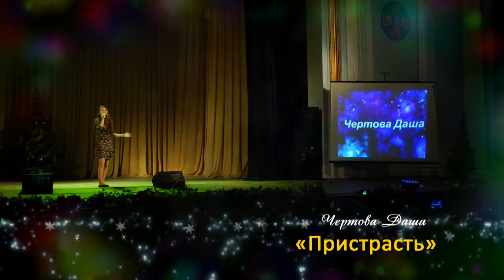ПРИСТРАСТЬ - Студія естрадного вокалу VICTORIA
Студия эстрадного вокала Victoria Винница